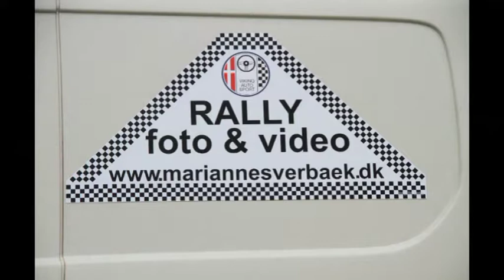Promotorsport_onboard_DM2_2011_SS7.mpg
Rally , Onboard , Teegee Dan rally DM2 , SS7 , Juelsminde, 20/5-21/5-2011 , Promotorsport , Driver: Marco Gersager , Co Driver: Michelle Danielsen , Redigering: Sverbæk